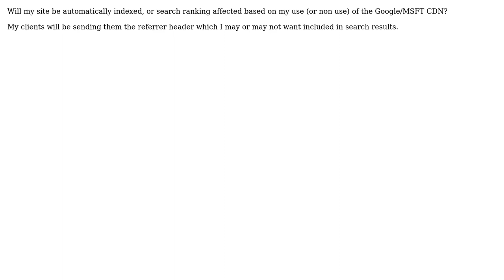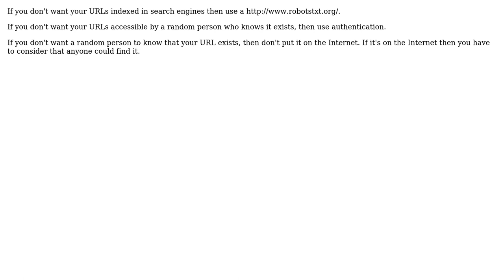Software Engineering: Do CDNs (such as MSFT and Google) act on the referrer header sent by clients?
With thanks & praise to God, and with thanks to the many people who have made this project possible! | Content (except music & images) licensed under CC BY-SA | Music | Images & others | With thanks to user Gareth user Christopher Jon Mankowski and the Stack Exchange Network Trademarks are property of their respective owners. You are responsible for your own actions.